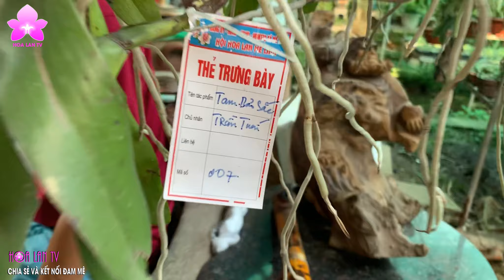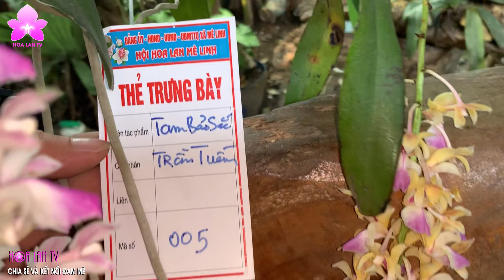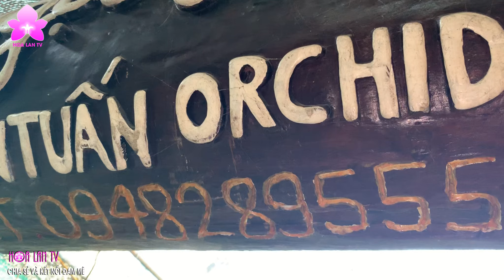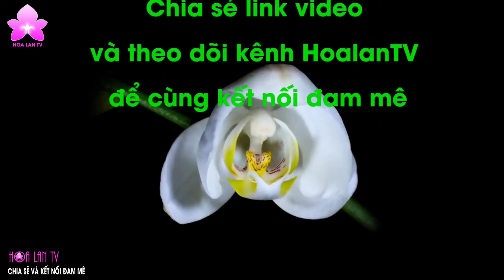Một Thoáng Ngất Ngây Với Giáng Hương Tam Bảo Sắc [HOALANTV]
[HOALANTV] Một Thoáng Ngất Ngây Với Giáng Hương Tam Bảo Sắc TẠI Ngọc Lan Viên của Hiệp sĩ tầm lan Trần Tuấn, 181 Đình Thôn, Nam Từ Liêm, Hà Nội.
Xem thêm chia sẻ của Hiệp sĩ tầm lan Trần Tuấn:
Vì thế, để hiểu hết về hoa lan là điều không tưởng. Chỉ mong qua mỗi video, Kênh HoalanTV sẽ cùng các bạn xây dựng nên thư viện kiến thức hoa lan về mọi mặt: Từ nhận diện, phân loại lan, đặc điểm sinh trưởng, nhân giống, chăm sóc, chữa bênh và thưởng thức vẻ đẹp, hương thơm của loại hoa Đệ nhất vương giả này.